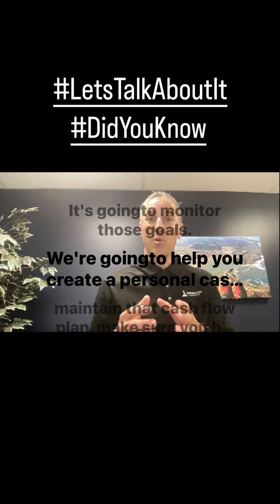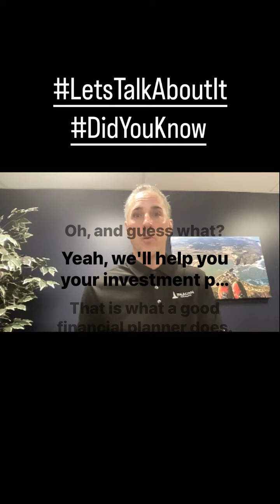Did You Know What a Good Financial Planner Does?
Let's Talk About Financial Planners and what good financial planners do!